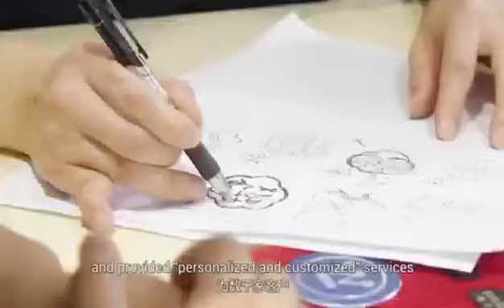metal nameplates manufacturer,metal labels factory-Alice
Alice can provide all-category label production services,mainly include stainless steel, titanium, copper, aluminum, zinc alloy, electroformed nickel label, fabric label, self-adhesive tag and other series of nameplate signs, covering processes including etching, screen printing, die casting, high gloss, oxidation, polishing, epoxy, plating, etc. .